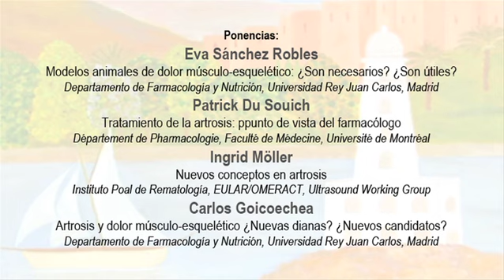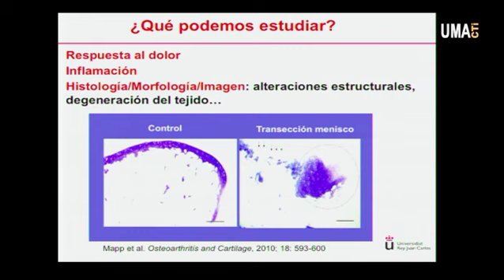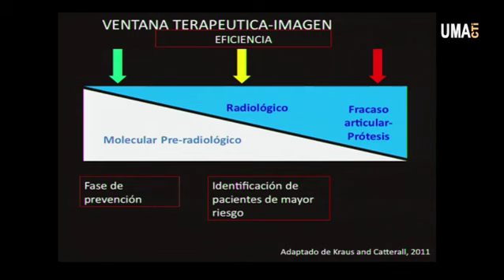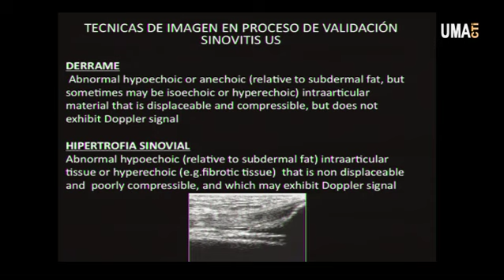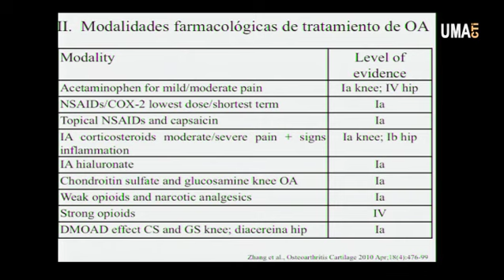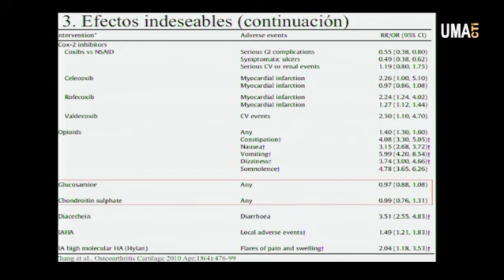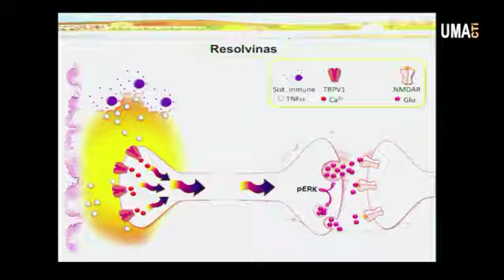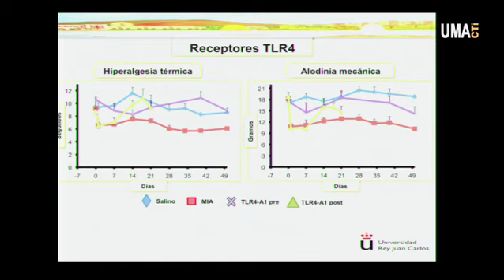XXXIII Congreso de la SEF: Mesa Redonda 5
Artrosis y dolor, evidencias y retos.